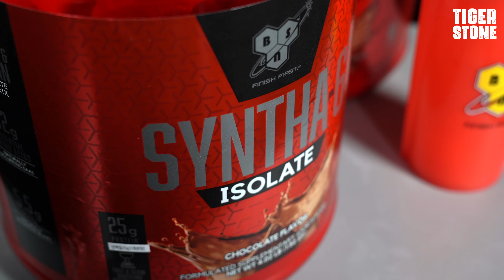중량 운동 배우기 with. 에이전트H ⎜ 운동 후에 먹는 단백질 공개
세계 최강 소방관 TIGER STONE 과
함께하는 '신타 6 아이솔레이트'!

코드명: TIGER2022
유효기간 : 07/31(일) ~ 08/31(수)
* 신타6 아이솔레이트 (단품/1&1에만 적용가능!)

📍이벤트 2. 인스타그램 팔로우 이벤트!
@bsnkorea 인스타그램 계정을 팔로우 하시고
'국민보충제 신타6!' 댓글을 남겨주세요!
추첨을 통해 총 10명에게 신타6아이솔레이트 1통(48회분)씩 드립니다!
함께 운동하고 프로틴 마시고 싶은 친구를 소환하면 당첨 확률 업!

이벤트 참여: 2022년 7월 31일 (일) - 8월 7일 (일)
당첨자는 댓글과 DM을 통해 공개 됩니다!